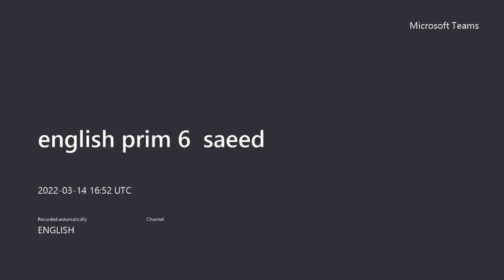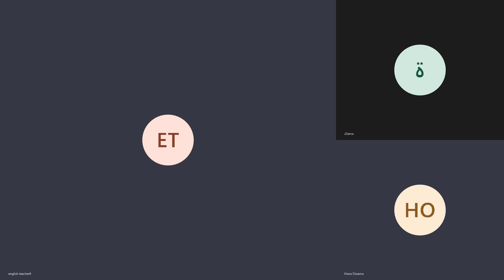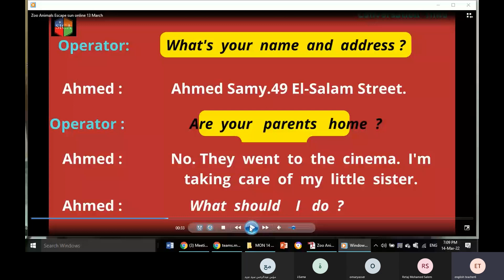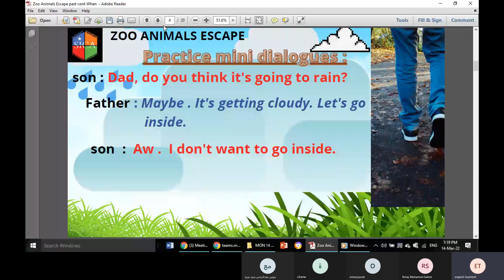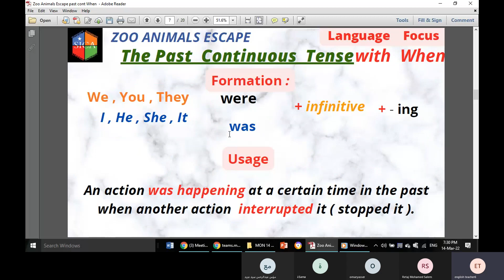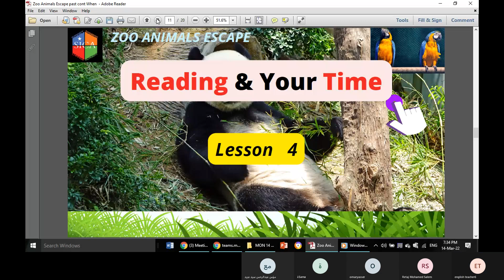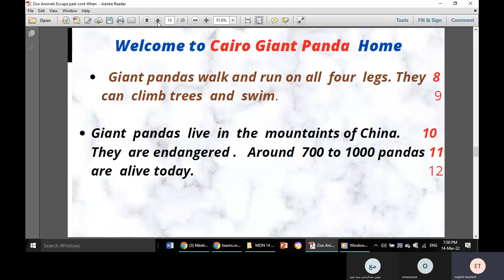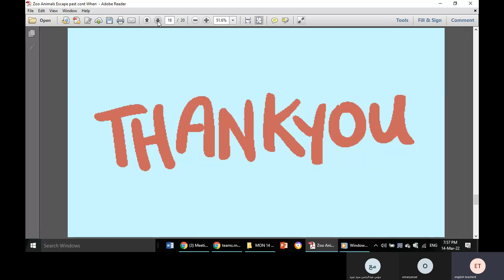Zoo Animals Escape / LESSON 3 AND 4 / PRIME 6 ENGLISH / SICAGATE Online record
تسجيل محاضرة اون لاين من منصة
SICAGATE Microsoft

مادة ENGLISH للصف PRIME 6 .
Zoo Animals Escape LESSON 3 AND4
اعداد استاذ  سعيد فايد
 المدرس الحاصل علي شهادة MCE من مايكروسوفت
المحاضرة بطريقة منصة SICAGATE المتطورة باستخدام أدوات مايكروسوفت والالعاب التعليمية والاختبارات التفاعلية